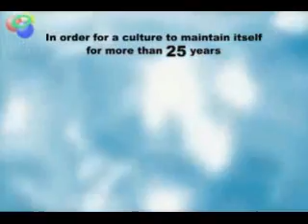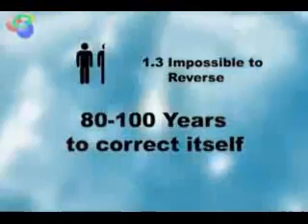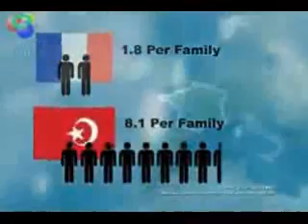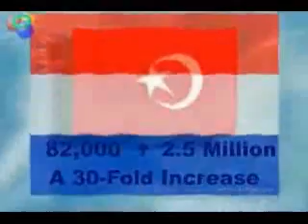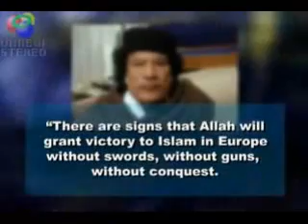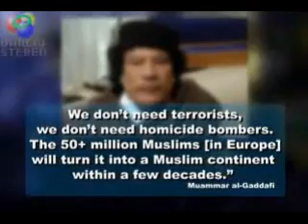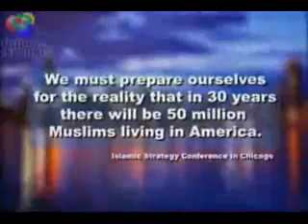Muslim Demographics: The World's Largest Democratic Revolution is Swallowing the West - Urdu Lesson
See how Democratic Revolution is Swallowing Western Culture